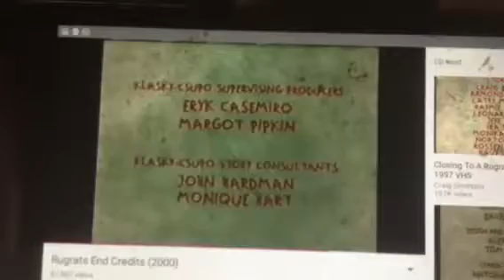Klasky Csupo Nickelodeon